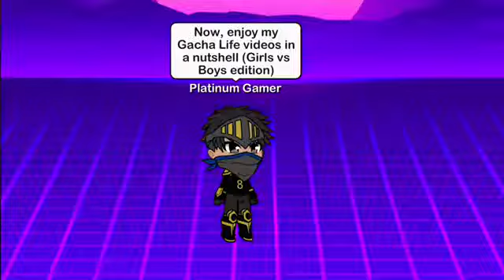Caca Life (Girls Vs Boys Edition)